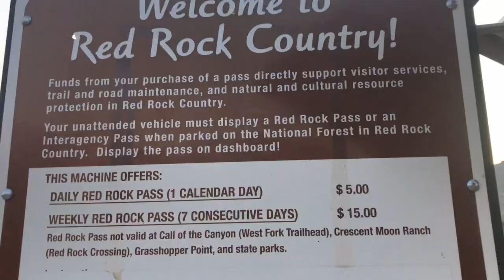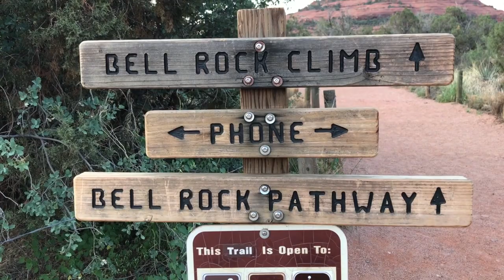Hiking in Sedona, Arizona to the Top of Bell Rock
Bell Rock is a 1.1 mile heavily trafficked out and back trail located near Sedona, Arizona and is rated as moderate. The trail is primarily used for hiking and rock climbing and is accessible year-round. Dogs are also able to use this trail but must be kept on leash.

If you want to see more hiking trails in Arizona, Utah, Colorado and Nevada check out my Hiking Adventures playlist here 👉🏼